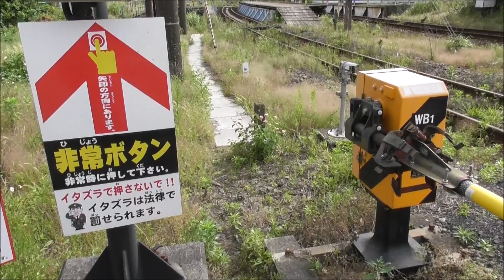JR貨物 EF81504形機関車が牽引する。貨物ターミナルセンターから。祇園之洲踏切＆和泉屋踏切 撮影日2024 5 4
JR貨物 # EF81 504形